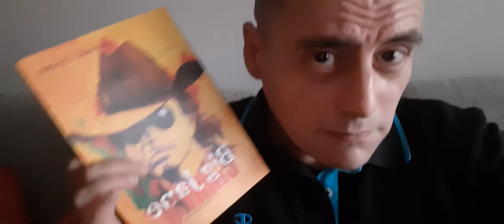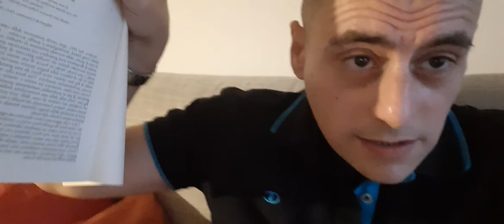IL CACCIATORE di Michael Cimino | Review-film con ROBERT DE NIRO, Meryl Streep & CHRISTOPHER WALKEN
Masterpiece, non si discute.